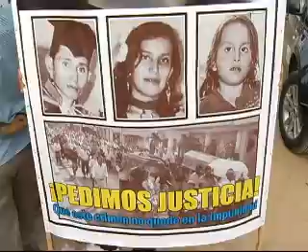ECTV NOTICIAS- GALO LARA NO PODRÁ SALIR DEL PAÍS POR SU VINCULACIÓN EN EL CASO QUINSALOMA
El asambleísta de Sociedad Patriótica, Galo Lara, no podrá salir del país por su vinculación en el caso de triple asesinato de Quinsaloma, provincia de Los Ríos, esta disposición la emitió el juez Merck Benavides, quien conoce la causa